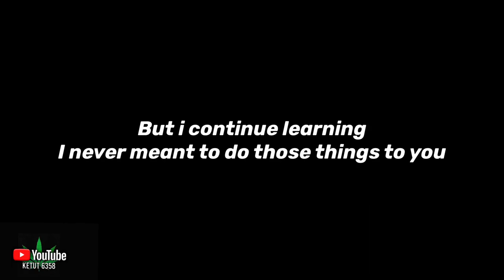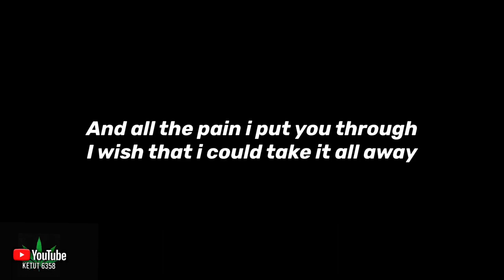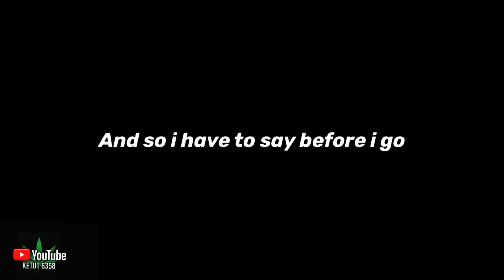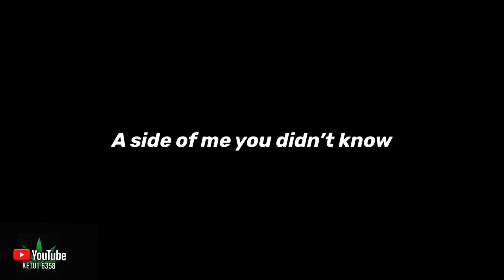Hoobastank - The Reason ( Karaoke Acoustic ) Guitar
Hoobastank - The Reason ( Karaoke Acoustic )